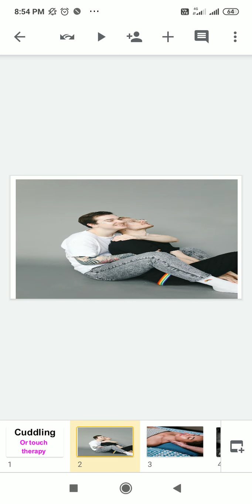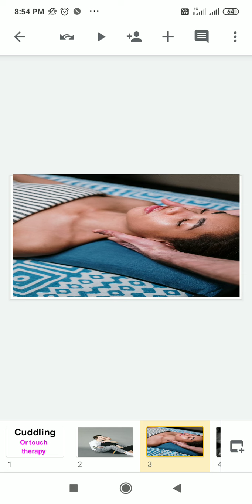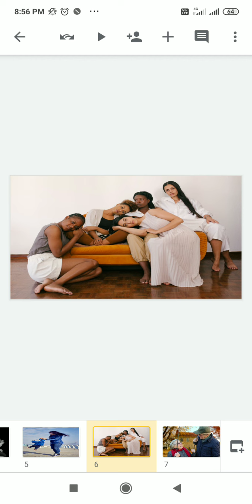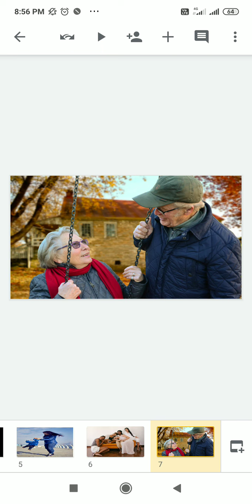गले लगने के फायदे || Cuddling or Touch Therepy